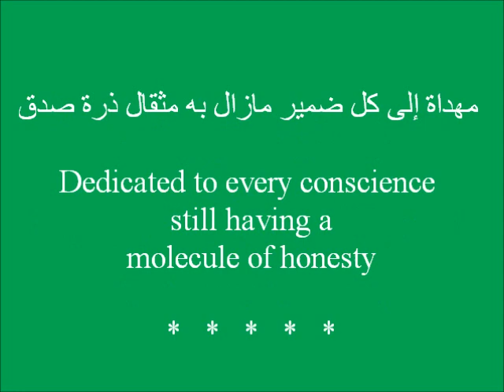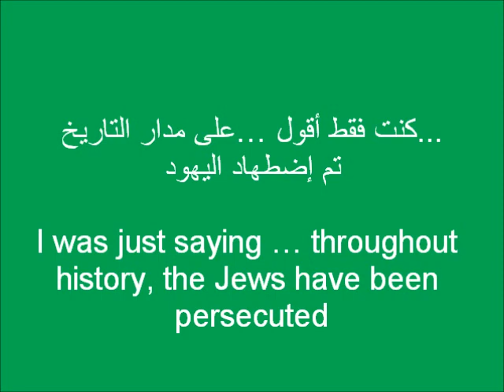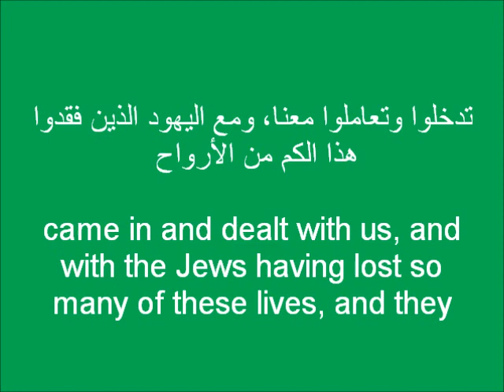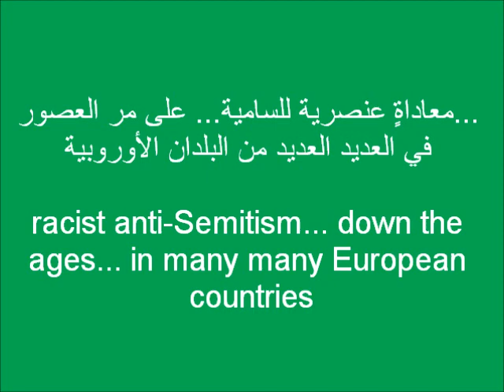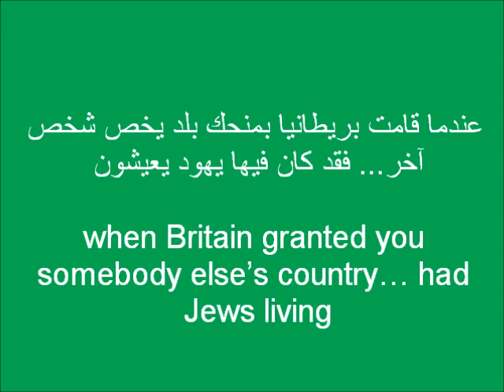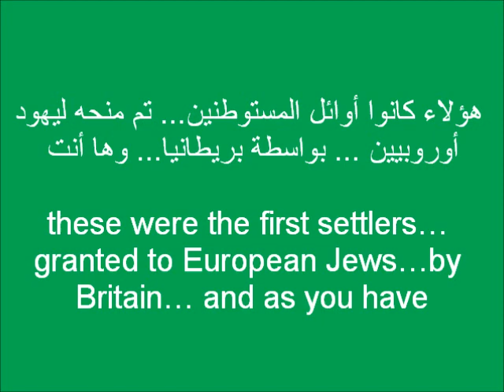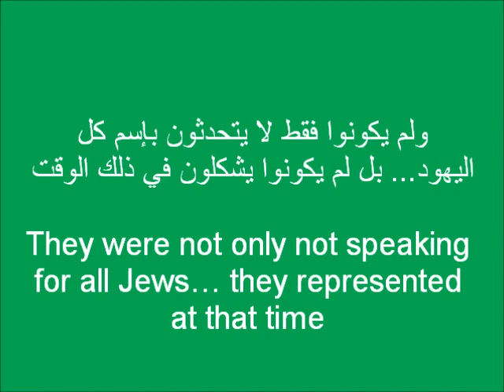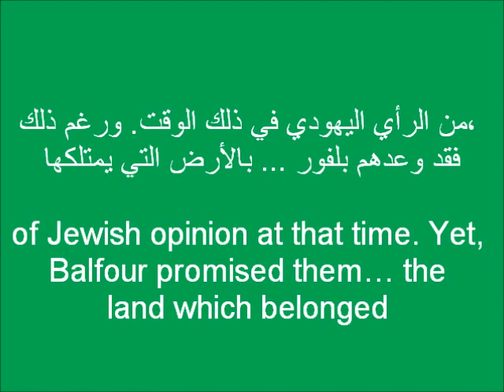TheUltimateTruthAboutthePalestinianIssue in less than7min-الحقيقةالمطلقة للحق الفلسطيني في أقل من 7ق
جورج جالاواي - برلماني بريطاني وإعلامي حر، إتصل به شاب صهيوني يدافع عن اسرائيل فأفحمه بتلك االردود البسيطة التي لا تحتوي إلا على الحقيقة، كل الحقيقة، ولا شئ إلا الحقيقية..
George Galloway - British Parliament member, journalist, and free media activist. In his radio show, a young Zionist called defending israel, and Galloway just provided simple answers showing the truth the whole truth and nothing but the truth.